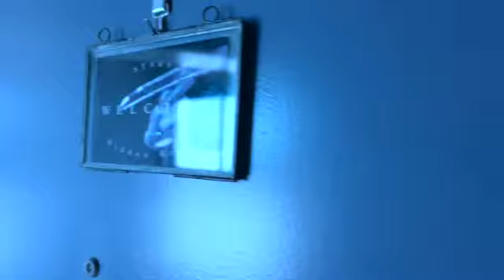【ルームツアー＆Vlog】会場作りの1日♡クリスタルショップSTARS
2022年3月12日〜14日に開催し、
大好評のうちに終了したSTARSのクリスタル販売会。
その裏側を大公開します！

主役はもちろん、たくさんのスペシャルなクリスタル達だけれど、
「かわいい💓」をお客様とスタッフで
共有したくて、お花や家具にもこだわりました。

当日お越しいただいた方も
お越しいただけなかった方も
どんな感じだろ？と興味を持っていただいた方も

VLOGで「かわいい💓」が伝わるとうれしいです😊